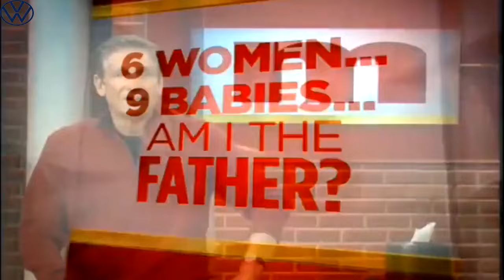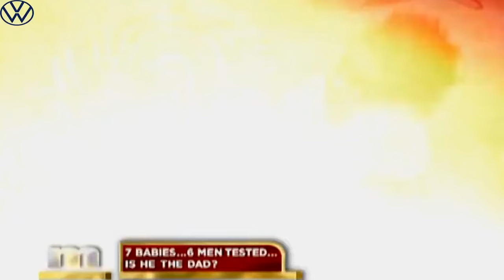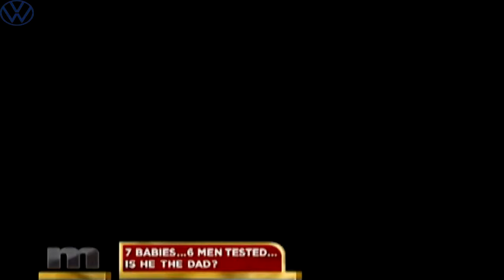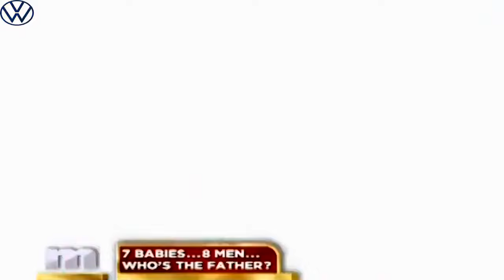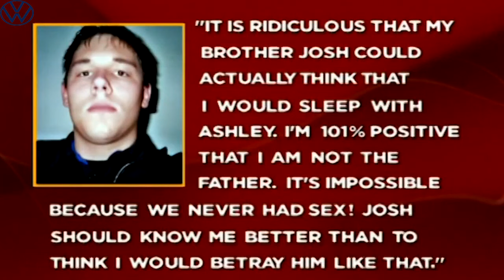Maury Show 2023 IS MY SISTER HAVING SEX WITH MY HUSBAND! TEST THEM BOTH! Maury Show Full Episodes55